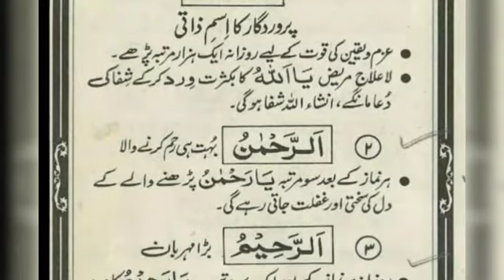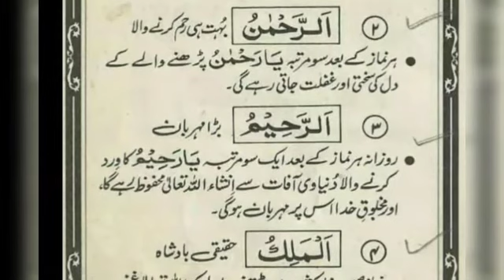ya Allah ya Rahman ya Raheem II Allah 99 name benefits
in today's video we will learn about ya Allah ya Rahman ya Raheem II Allah 99 name benefits.